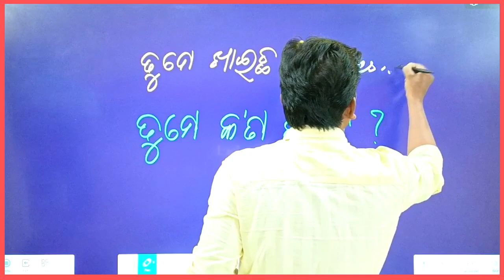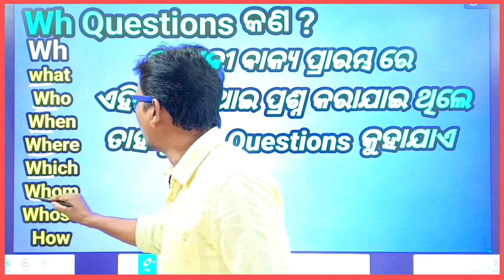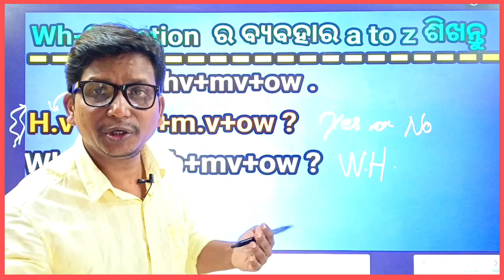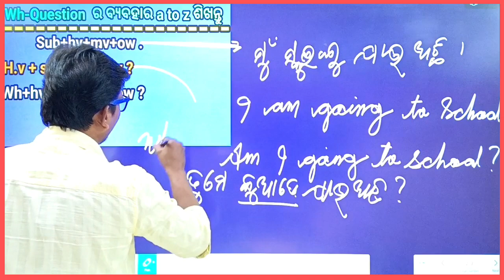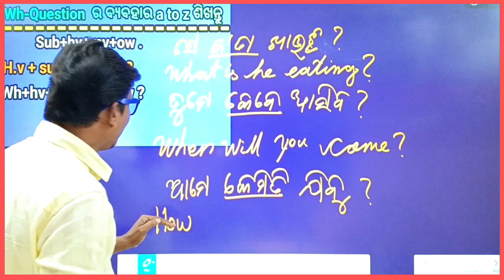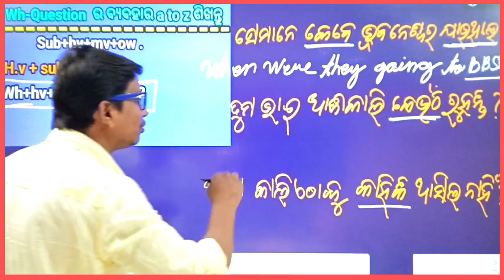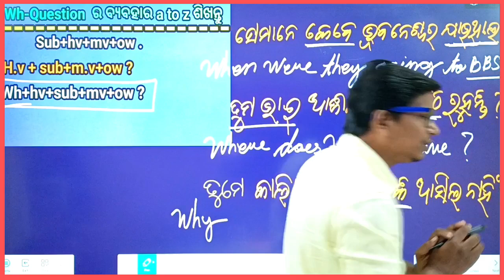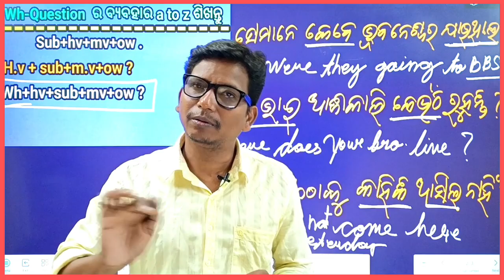Wh Questions କ'ଣ a to z ଜାଣନ୍ତୁ,